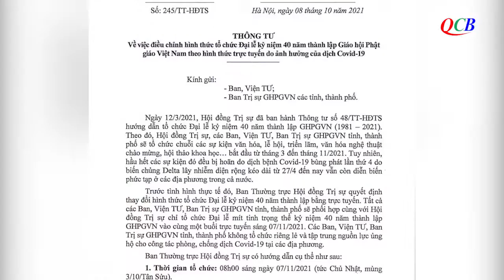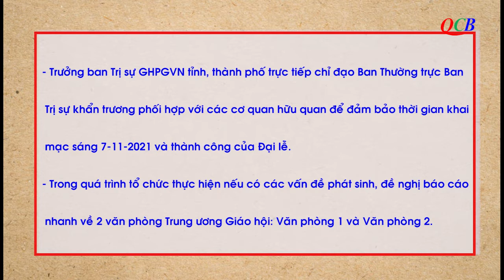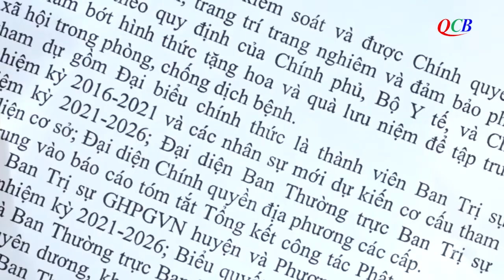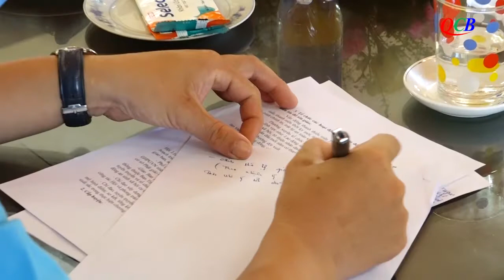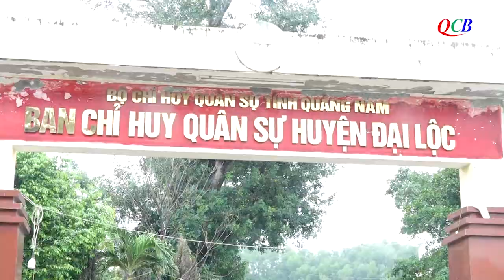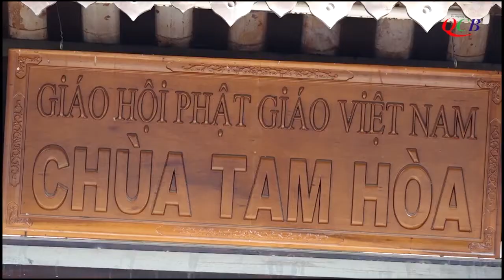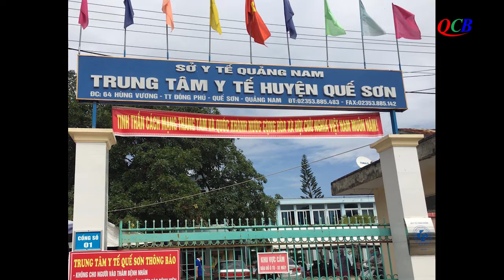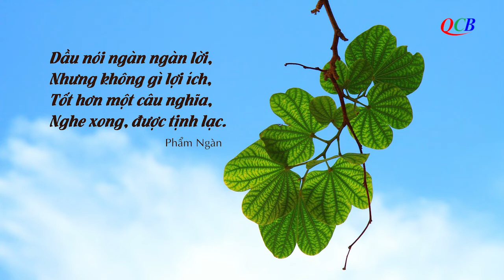TRUYỀN HÌNH PHẬT GIÁO QUẢNG NAM QCB SỐ 86, phát ngày 15-10-2021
TRUYỀN HÌNH PHẬT GIÁO QUẢNG NAM QCB SỐ 86

1/ Đại lễ kỷ niệm 40 năm thành lập GHPGVN sẽ tổ chức trực tuyến vào ngày 7/11
2/ Thành lập Ban tổ chức Đại hội đại biểu GHPGVN tỉnh Quảng Nam nhiệm kỳ 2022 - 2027.
3/ BTS GHPGVN tỉnh Quảng Nam ký kết chương trình phối hợp với Hội liên hiệp Thanh niên Việt Nam tỉnh, giai đoạn 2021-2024.
4/ Phật giáo tỉnh Quảng Nam phối hợp với Hội LHTNVN tỉnh tổ chức Ngày hội “Thanh niên vì cộng đồng” năm 2021
5/ Tăng Ni sinh trường Phật học Quảng Nam tìm hiểu về Pháp luật Việt Nam
6/ Trang nghiêm tổ chức Đại hội đại biểu Phật giáo huyện Đại Lộc nhiệm kỳ (2021 – 2026)
7/ Ban Trị sự Phật giáo huyện Thăng Bình nhiệm kỳ mới họp phiên đầu tiên
8/ Các chùa hỗ trợ người dân hồi hương tránh dịch Covid-19.
9/ Tam Kỳ: Tặng 120 suất khuyến học cho học sinh tại chùa Linh Bửu
10/ Thăng Bình: Chùa Phước Ấm và chương trình thiện nguyện “Tiếp bước đến trường”, “Áo ấm cho em” tại huyện Tây Giang.
11/ Quỹ đạo Phật ngày nay tiếp tục tặng máy tạo ôxy tại Quảng Nam
12/ Hội An: Đại đức Thích Thông Lưu hỗ trợ người tàn tật sau giãn cách./.